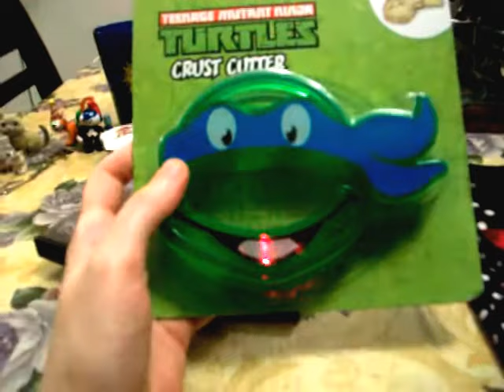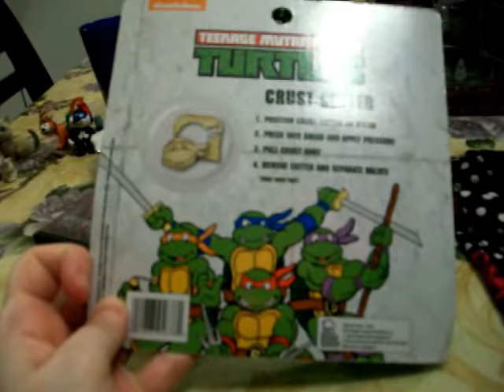Garage sale & Estate Sale 5/17/2018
monster high doll,betsey johnson,toys,jewelery,dvd's,cat music box and more.